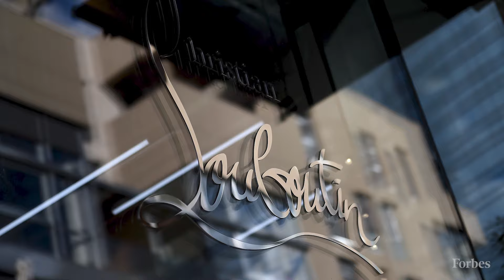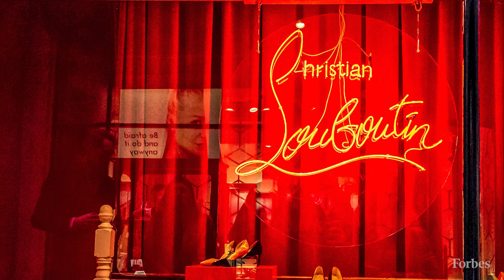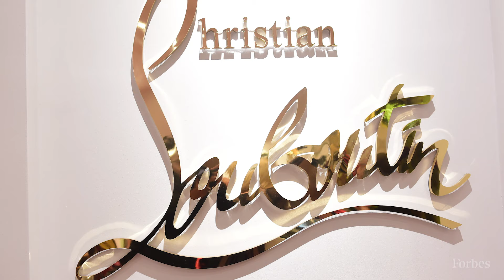Shoe Designer Christian Louboutin Is Now A Billionaire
After four decades of keeping his well-heeled clients in his iconic red-soled heels, shoe designer Christian Louboutin is now a billionaire. The 61-year-old designer is stepping into the billionaire ranks thanks to his eponymous fashion brand. While still best-known for its towering stilettos and perilous platforms, the Louboutin brand has expanded into sneakers, bags, and beauty products, as well as lines for men and children.

The company was valued at $3.2 billion last year by Exor, the investment company of Italy’s Agnelli family, which bought a 24% stake in 2021 for about $650 million. Louboutin still owns 35%—which Forbes values at $1.1 billion. That stake makes up most of an estimated $1.2 billion fortune that includes other investments such as the Vermelho Hotel, a luxury resort he opened in southern Portugal last year. Representatives for Louboutin didn’t respond to requests for a comment on the valuation.